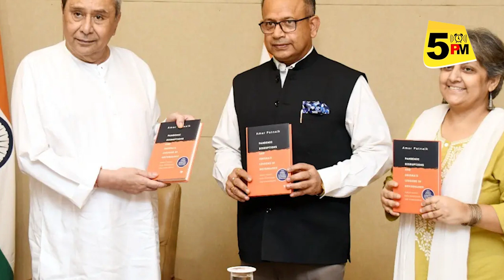Indian Politics के Strong Piller हैं Naveen Patnaik, ये रहीं इनकी 5 प्रमुख बातें...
5 PM चैनल में आज जानिए इंडियन पॉलिटिक्स के स्ट्रांग पीलर नवीन पटनायक के बारे में, ये रहीं इनकी 5 प्रमुख बातें... रोज शाम 5 बजे ऐसे ही VIDEO को देखते रहने को 5 PM चैनल को जरूर SUBSCRIBE कर लें…